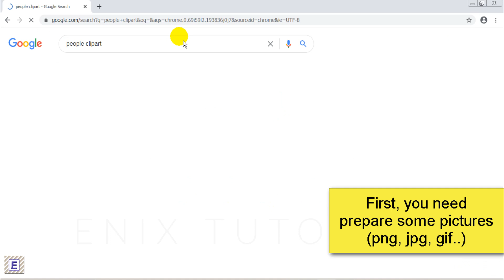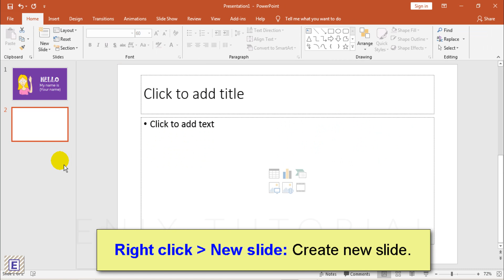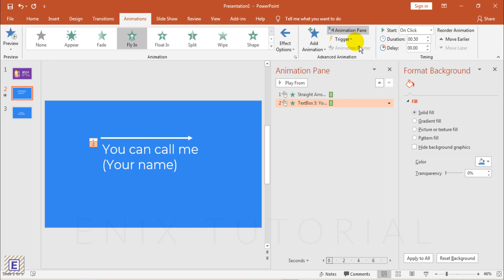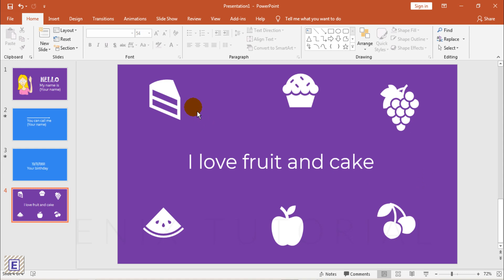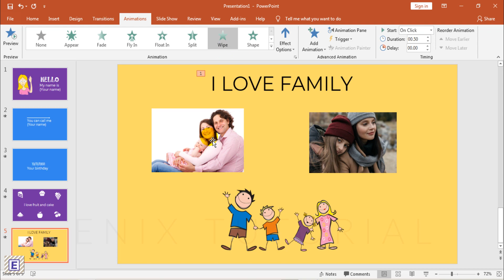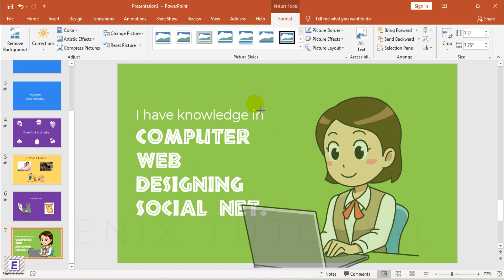Presentation about yourself - How to make PowerPoint presentation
In this video, I will show you how to make a presentation slide about yourself. You can use this idea to make your presentation. I hope that video, can help you easy to finish
your homework easy.